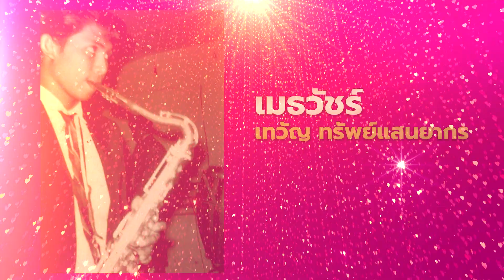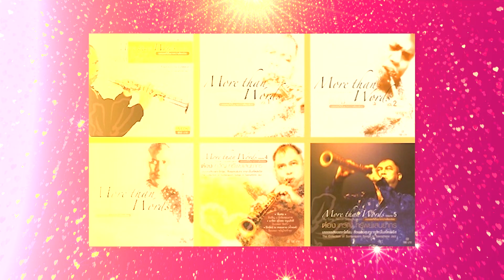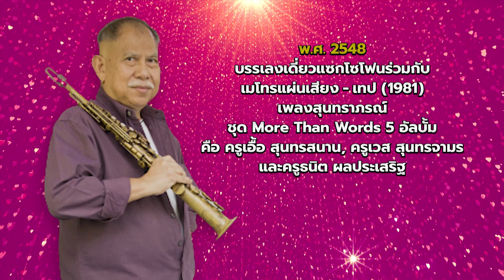เทวัญ ทรัพย์แสนยากรนักแซกโซโฟนระดับตำนาน โดยร่วมมือกับกระทรวง พม. สอนแซ็กโซโฟน สร้างอาชีพ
คุณเมธวัชร์ (เทวัญ) ทรัพย์แสนยากร นักแซกโซโฟนระดับตำนาน โดยร่วมมือกับกระทรวง พม. สอนแซ็กโซโฟน สร้างอาชีพ และเปิดหลักสูตรเทวัญสอนแซ็ก 1 ให้กับเด็กในมูลนิธิบ้านพระพร...ผู้รับรางวัลผู้เสียสละเพื่อสังคม ครั้งที่ 12 เมื่อวันที่ 25 เมษายน 2566